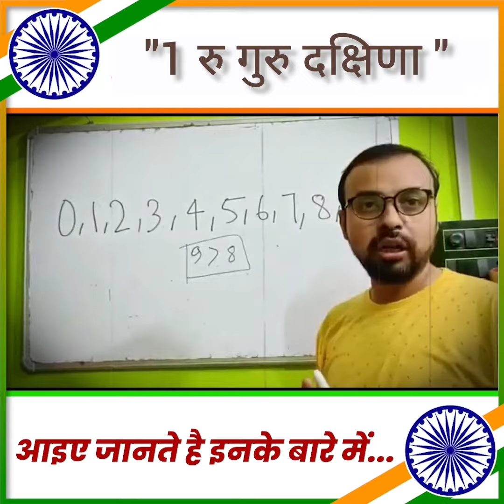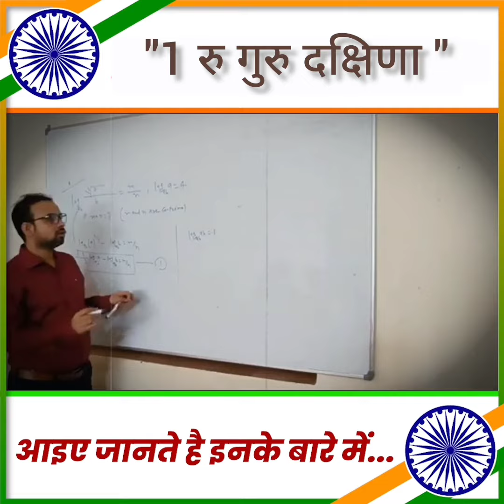1 रु गुरु दक्षिणा || Rk Shrivastava Sir || Mathematics Guru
1 रु गुरु दक्षिणा || Rk Shrivastava Sir || Mathematics Guru